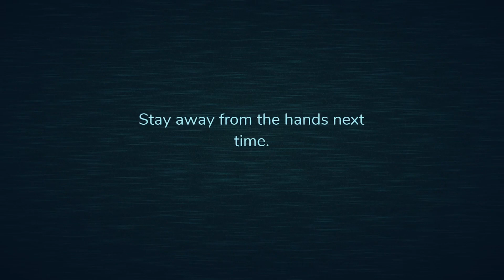Dumbest Game EVER || Roblox Doors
Sup everyone I hope you enjoyed the video. This was a lot of fun to record, what a dumb game